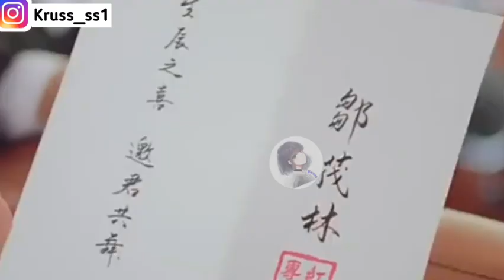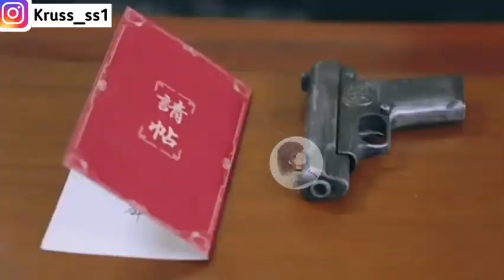Husband don't know that the wife whom he loves so much is cheating on him. Story Explain In Hindi.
Drama Name : Warning Ahead